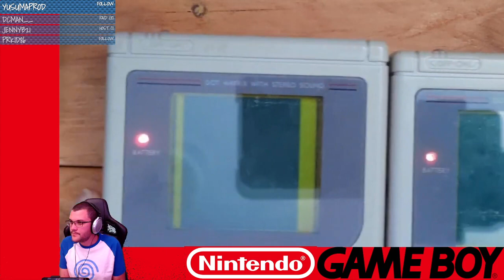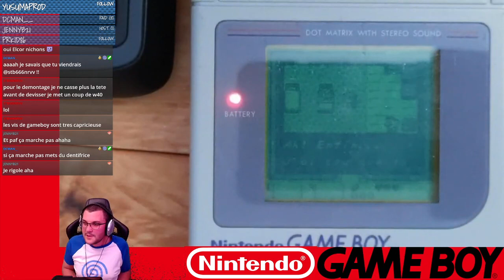[TUTO]réparation d'écrans game boy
réparation d'un écran game boy ayant des colones sans pixels -- Watch live